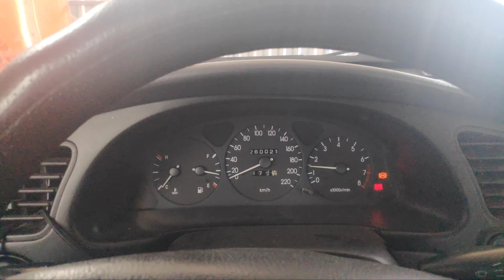Харьков. 😱 НЕВОЗМОЖНО УБЕЖАТЬ ИЗ ДОМА ЛОВЯТ ПОД ДВОРАМИ!!! ЕМ ДЕЛИКАТЕСЫ!!! НОВЫЙ АППАРАТ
Харьков. 😱 НЕВОЗМОЖНО УБЕЖАТЬ ИЗ ДОМА ЛОВЯТ ПОД ДВОРАМИ!!! ЕМ ДЕЛИКАТЕСЫ!!! НОВЫЙ АППАРАТ Как проходит день харьковчанина
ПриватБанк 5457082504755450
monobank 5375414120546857